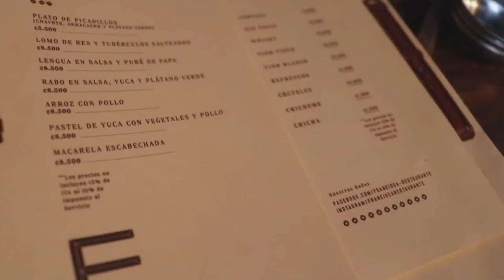Sikwa Restaurante San Jose -Jessica Marklund